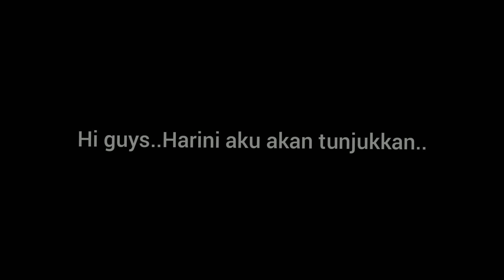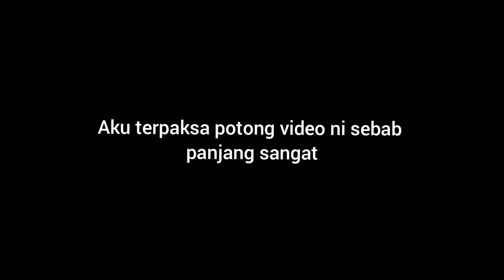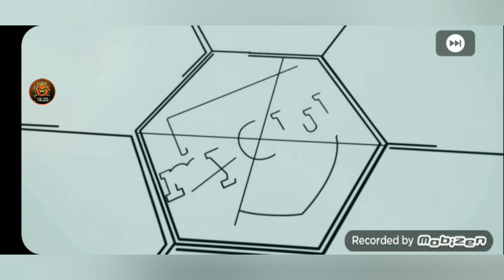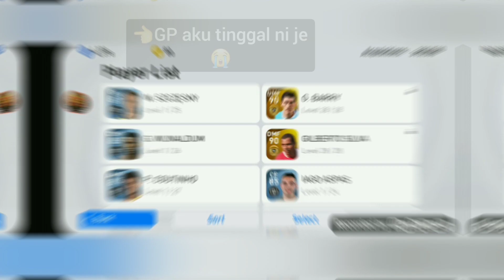1 Juta Aku Habis! | Dapat Berapa Ketul Je | 😭Menangis Tak Berlagu | PES 2021 MALAYSIA